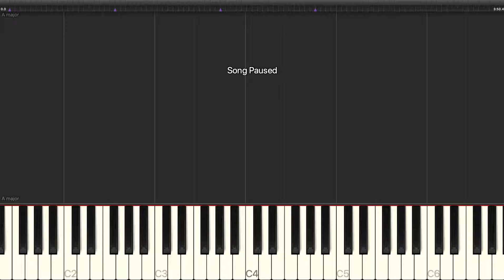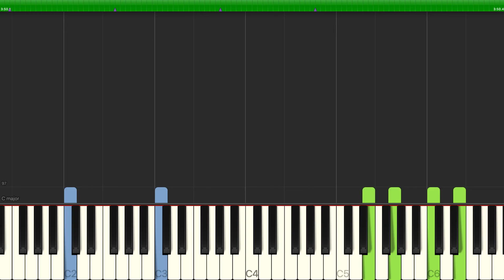Liza Minnelli - And All That Jazz - Piano Cover Tutorials - Backing Track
Learn how to play Liza Minnelli - And All That Jazz - Piano Cover Tutorials - Backing Track